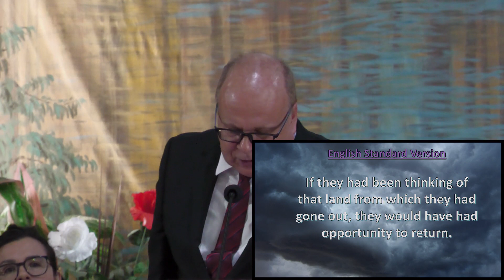The Blessed Hope